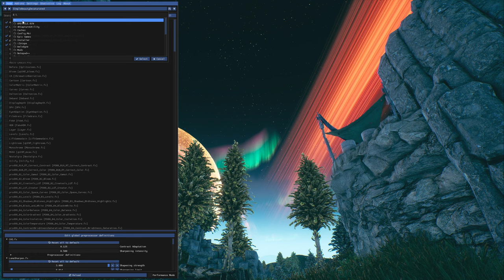the Outer Worlds Supernova Permadeath with Mods Part 2, My Ship now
Look at me, I am Captian Hawthorne now

First Parts will be a lot of talking

Created by
bythetwinmoons